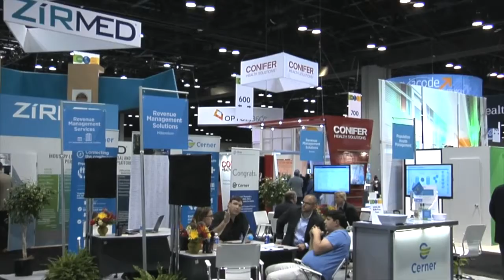Cerner on Overcoming Health System Challenges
John Travis of Cerner shares thoughts on the challenges being faced in healthcare finance and how to overcome them at the 2015 ANI: The HFMA National Institute, June 22-25, 2015, in Orlando.